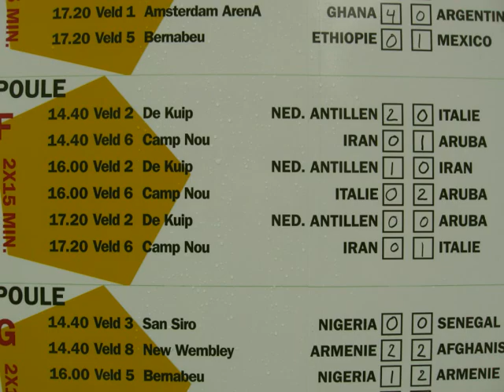ARUBA at the WK Amsterdam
Watch the team of Aruba at the WK Amsterdam.